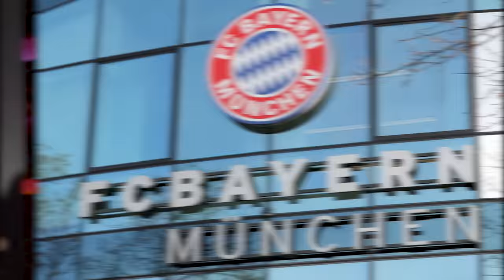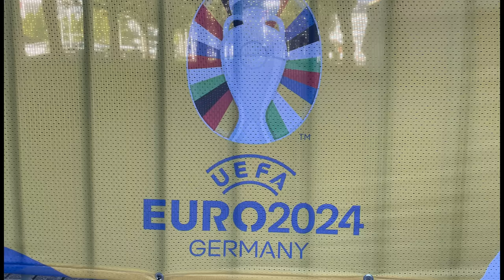Neuers Karriere in Gefahr! Bayerns Sommer-Deal und seine Folgen | Transfer Special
Yann Sommer wechselt zum FC Bayern München, der FCB hat den Ersatz für den verletzten Manuel Neuer gefunden. Aber was heißt das denn jetzt für Neuers Karriere - ist jetzt alles vorbei? Der Weltmeister von 2014 war für die Bayern und die DFB-Elf stets unantastbar, doch jetzt könnte die Ankunft von Sommer den Anfang vom Ende bedeuten.